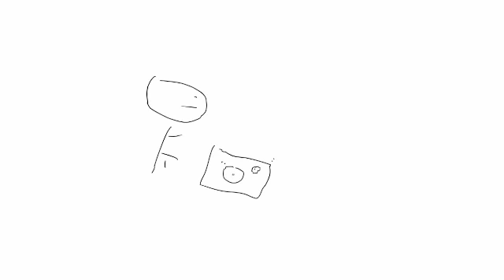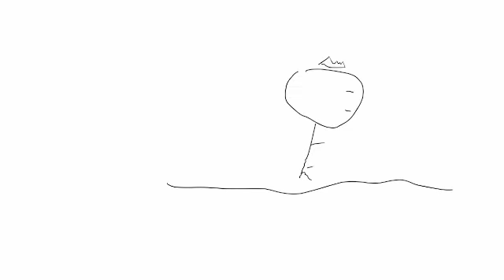MOTHER (Bruce Lively)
From The Sad Clown Album 2011